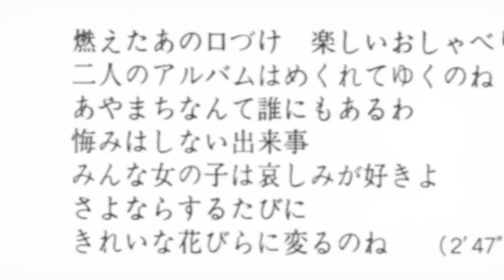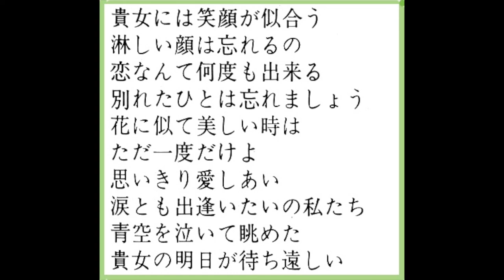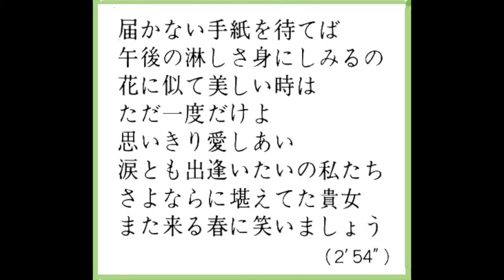●南沙織 1972年 哀愁のページ + 美しい娘たち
南沙織
1972年9月21日　SOLY-7　（CBS SONY）

1.哀愁のページ　　　　　2分47秒
　　作詞：有馬三恵子
　　作曲：筒美京平
　　編曲：筒美京平

2.美しい娘たち　　　　　2分54秒　（2:47）
　　作詞：土橋正之・有馬三恵子
　　作曲：筒美京平
　　編曲：筒美京平

PHOTO BY K.SHINOYAMA